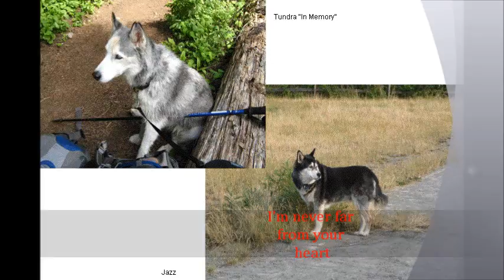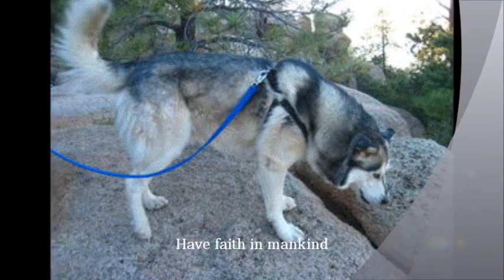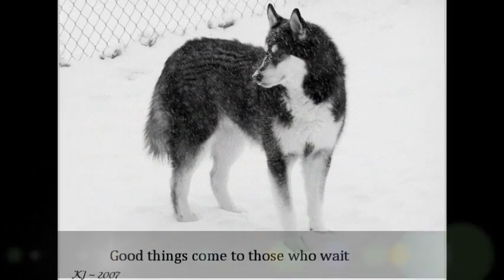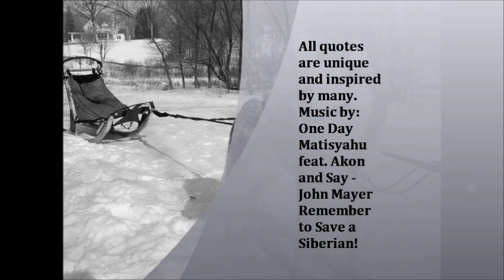2012 Husky Screensaver.wmv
A beautiful group of Siberian that met on Dogster and Facebook